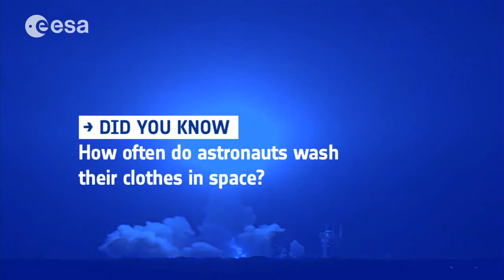Quiz: How Often Do Astronauts Wash Their Clothes in Space? | ESA Science HD Video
- Do you know the answer? How often do astronauts wash their clothes in space? Please rate and comment, thanks!
Credit: ESA